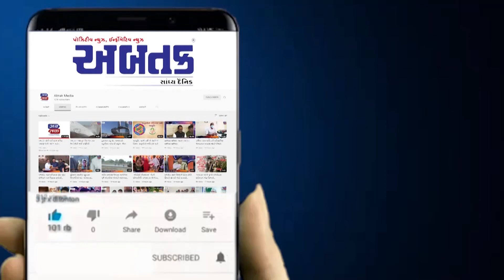હર દિલ તિરંગા સાથે એક જ સ્થળે 11,111 લોકોએ તિરંગાનું ટેગ લગાવી લીધી પ્રતિજ્ઞા